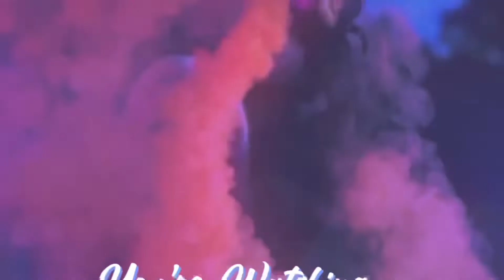Alexa bliss mv favourite crime (requested